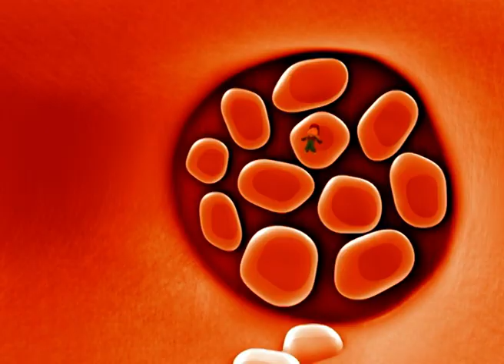🇺🇸 Adiboo Adventure: Mission Earth 🌎 EPISODE S1, EP31 Why do leaves fall off the trees in Autumn?